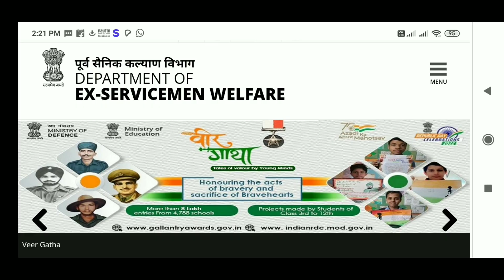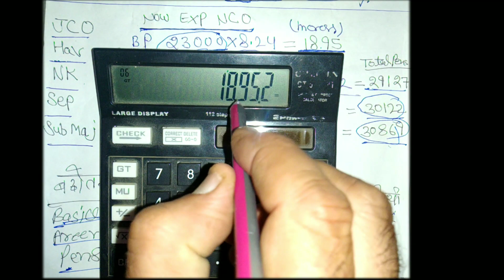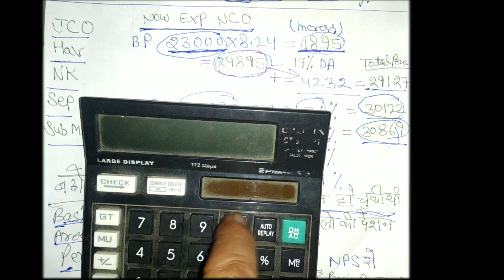OROP-2 Pension Arrear & Basic Pay Calculator (One Rank One Pension) orop latest news Ex-Servicemen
orop
one rank one pension
orop 2